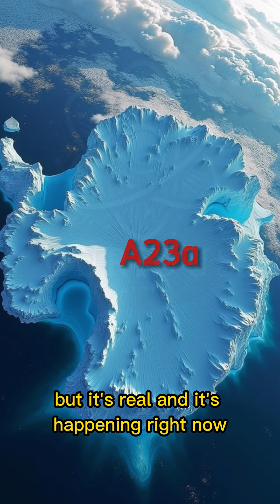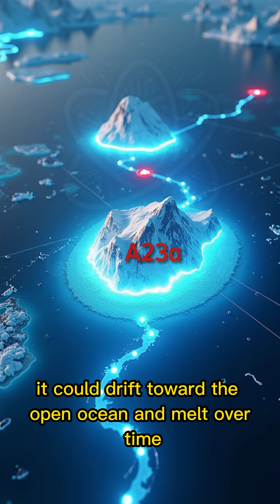A23a: Antarctica’s Colossal Iceberg Is Finally Moving! 😱❄️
🌍 After 40 years stuck in place, the world’s largest iceberg, A23a, is finally drifting into the open ocean! What does this mean for wildlife, oceans, and climate change? Watch to find out! ❄️🚢